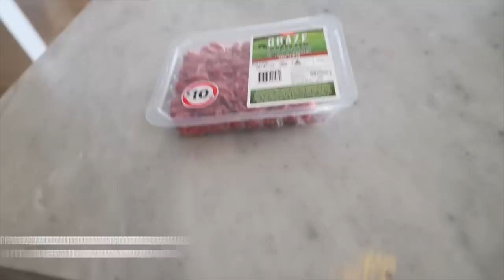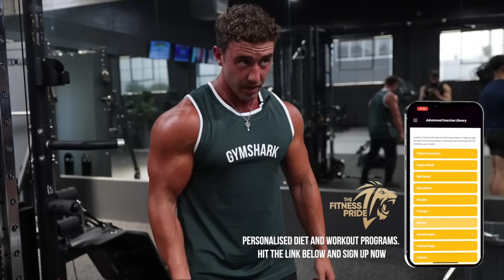HUGE ARMS WORKOUT | Preworkout Meal and Tips To Grow Biceps & Triceps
Grow Your Social Media and Monetise Fitness Mentorship Program Hey guys, on today's video I show you my full preworkout routine - MY 4 Tips for a huge pump and take you through my entire arms workout. Hope you guys enjoy!